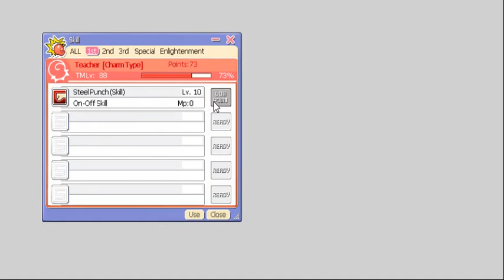Update Version 0.44.7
- add condition to use tm points when learning cards
- add skill hover info
- expand skill window with tabs 1st, 2nd, 3rd, special, enlightenment
- fix new skill card usablility map
- update skill window upon learning a skill through a card
- handle sorting for out of bound skills
- create an online container for for skill levels and change calculation of tm = (tmLevel - sum(skillLevels))
- replace skillshortcut interface to the new window